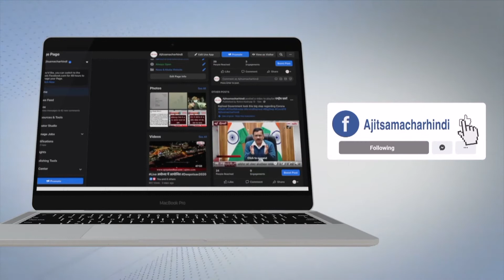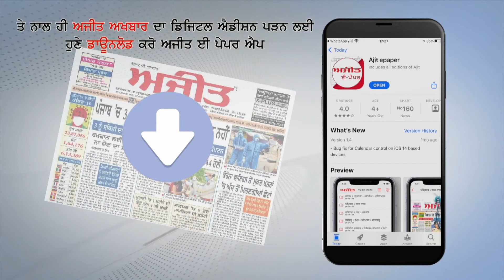ਖੰਨਾ 'ਚ ਸਮਸ਼ੇਰ ਸਿੰਘ ਦੂਲੋ ਨੇ ਪਾਈ ਵੋਟ, ਹੋਰ ਬੂਥਾਂ ਦੇ ਵੇਖੋ ਹਾਲਾਤ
80 ਸਾਲਾ ਬਜ਼ੁਰਗ ਦੀ ਦਿਲ ਦਾ ਦੌਰਾ ਪੈਣ ਨਾਲ ਮੌਤ
ਖੰਨਾ ਤੋਂ ਜੰਟੀ ਮਾਨ ਦੀ ਰਿਪੋਰਟ